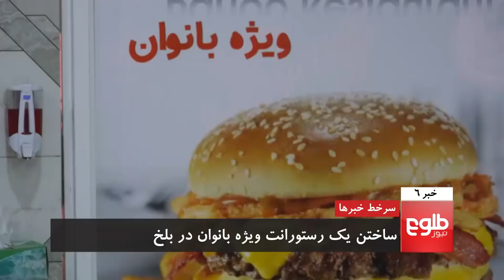TOLOnews 6pm News 01 November 2017/ طلوع نیوز، خبر ساعت ده، ۱۰ عقرب ۱۳۹۶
TOP STORIES: MCIT Accused Of Breaking Govt’s Recruitment Process Protocol, Ghani Meets Russia’s National Security Advisor, First All-Women Restaurant Opened In Balkh

خبرهای مهم: متهم شدن وزارت مخابرات به شکستن قوانین استخدام، دیدار رییس‌جمهور غنی با مشاور امنیت ملی روسیه، رستورانت ویژه بانوان در مزارشریف آغاز به‌کار کرد